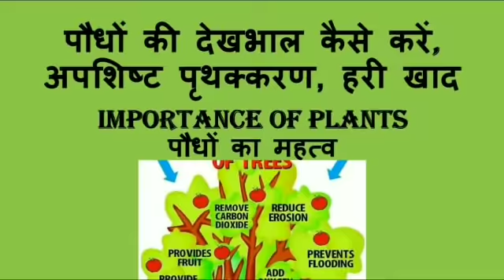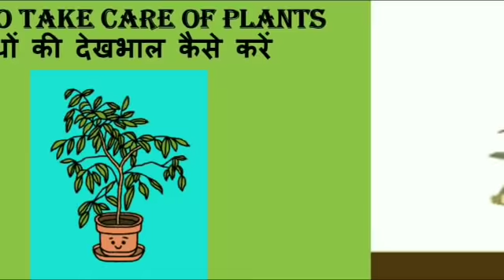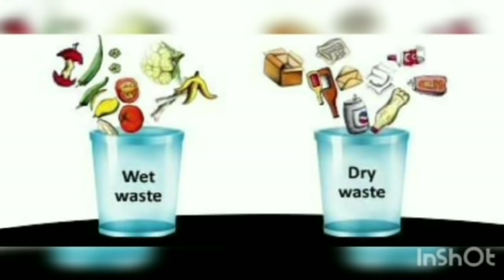Life Skills | जीवन कौशल | EVS | All Classes| Plantation | Waste segregation | Green Compost